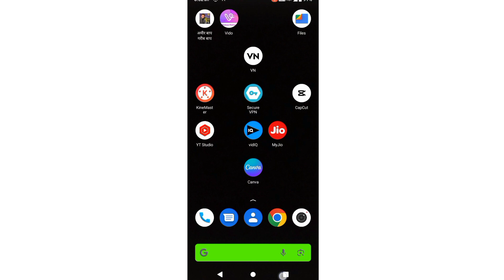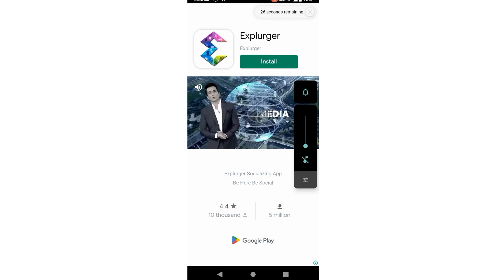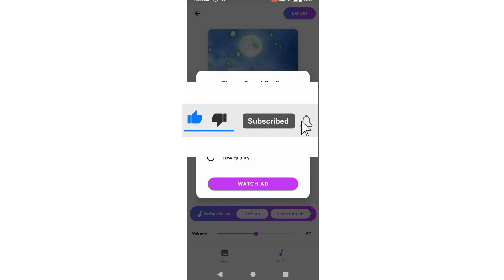Video status maker app ka watermark kaise remove kare only one click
kisi bhi app ka watermark kaise remove kare